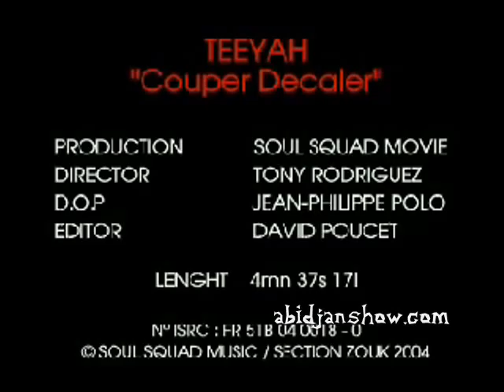Teeyah Couper décaler